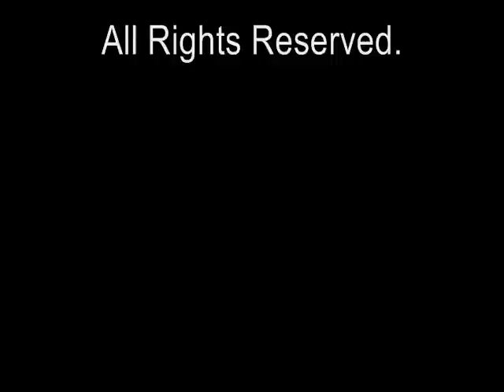Messages from the Spirit World 10-20-2010 by Bob Hickman Psychic Medium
Welcome to my weekly series where I answer Psychic questions for viewers. Please note I am also available for hire for private full-hour readings, private parties, conferences.

Blessings,

Bob Hickman
Psychic-Medium